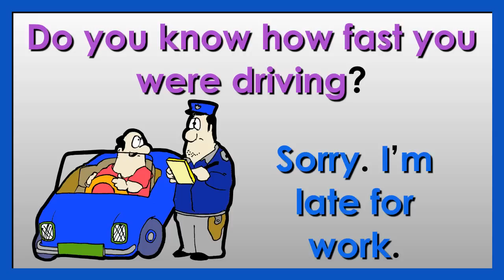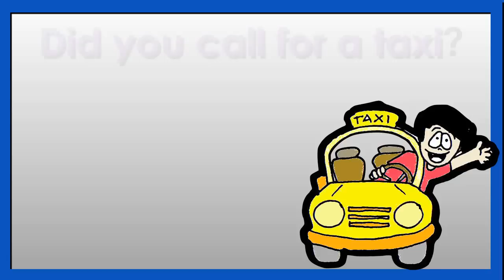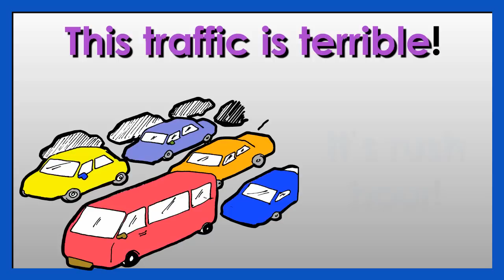Getting Around Town - transportation (10 Very Short Conversations) | Mark Kulek - ESL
Around Town - Transportation. 10 Very Short Conversations. Mark Kulek - ESL

Mark Kulek